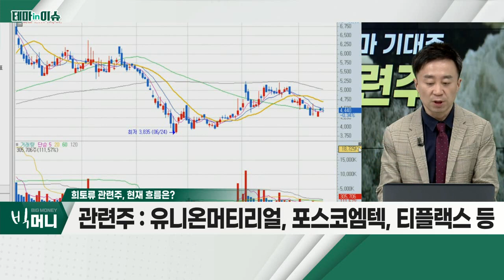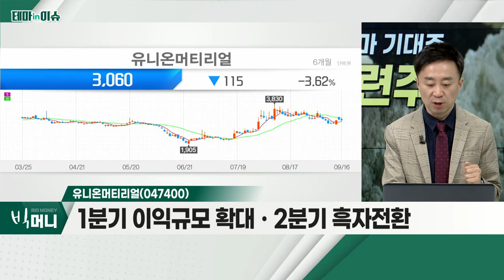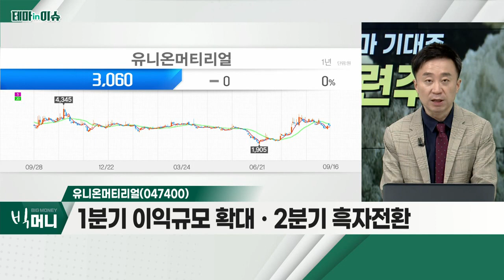유니온머티리얼(047400)... 희토류 관련주_테마IN이슈 (20220916)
희토류 관련주
- 美, 中 대만 침공 억제 제재 방안 검토 중
- 미국-대만, 본격적 무역협정 비준 시작 예정
- 관련주: 유니온머티리얼, 포스코엠텍, 티플랙스 등

- 2분기 매출 비중, 페라이트(65%) 세라믹(34%)
- 페라이트 마그네트, 희토류 자석 대체 사용 기대
- 1분기 이익 규모 확대ㆍ2분기 흑자전환